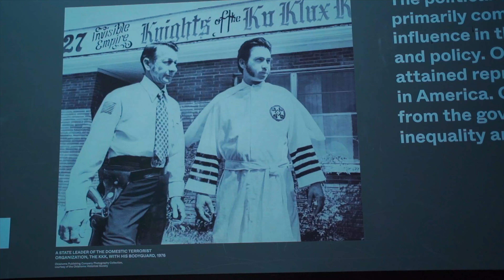"The Outer Limits" or "What Did He Just Say?" | WhatsYourLifeLike | Season 4 | Episode 9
Continuing from the last episode, in August 2022, For(bes) The Culture Founder Rashaad Lambert ventured back to Tulsa to do a run through of what would become the "For(bes) The Culture: Journeys To Wealth Series" which takes 50 Black & Brown professional, entrepreneurs, & For(bes) The Culture 50 Champions listmakers into Tulsa, Oklahoma, the home of Black Wallstreet to learn about the history and present day opportunities. Accompanied by some of the Forbes staff who wanted to learn, observe, and absorb Rashaad's vision as it comes into fruition. and there was some space talk... some very strange space talk. The outer limits. uh Mulder & Skully vibes. X-Files. Thats it.

And... we know what y'all really wanna know, but you gotta get the back story before we get there... and we're getting closer...